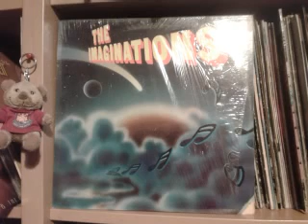The Imaginations God bless you love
1974 cut from LP The Imaginations (20th Century)